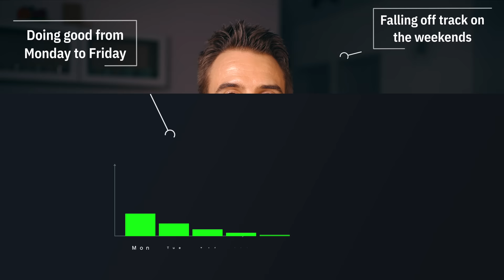Why 90% of People In The Gym Won't See Results (Reality Check)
If you're stuck not seeing results on your fitness journey, here's the honest truth why 90% of people in the gym won't see results and what's holding you back. Fix this right now if you care about making progress.

If you want me to coach you on your fitness journey, go - you will see the expected results of my coaching program. There you can also apply to work with me.

About the video:
If you've been on the fitness journey for any reasonable amount of time, you've already noticed that there are two main groups of people. In the first group are those who exercise hard, eat well, gradually keep getting results, and see good progress with their physique.

And then there's the other group who also train consistently, track their calories and macros, try different workout programs, but no matter what they do, they're not seeing results from working out. If you ask them, they don't think they're making diet mistakes or workout mistakes, and they don't know what's wrong.

The reality is, most people will waste a lot of their energy and time on doing the wrong things in the gym and with nutrition. In this video, I share the 3 main reasons why most people get stuck and why 90% of people in the gym won't see results. I also share what you need to do to avoid those mistakes. This video is a needed reality check for most beginner and intermediate lifters. There are no excuses here, only facts that you need to know.